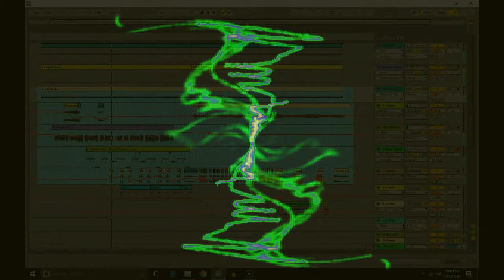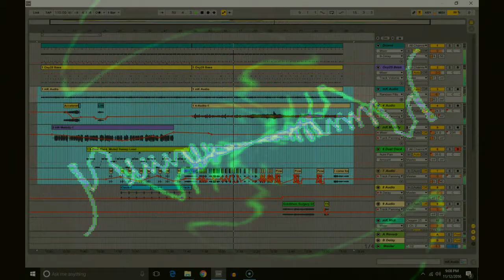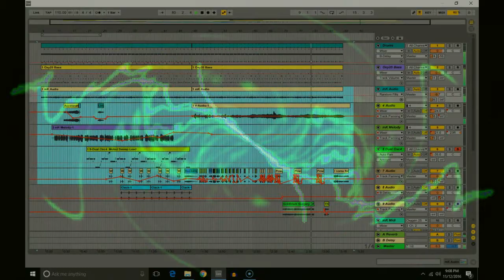Ned Frankly - Power (I Can Dance) - A Buckaroo Banzai Remix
Another in a series of Blue Blazer remixes. It won't tell you about the watermelon, but you will find out about a chick named John.

Buckaroo Banzai - Best. Movie. Ever.